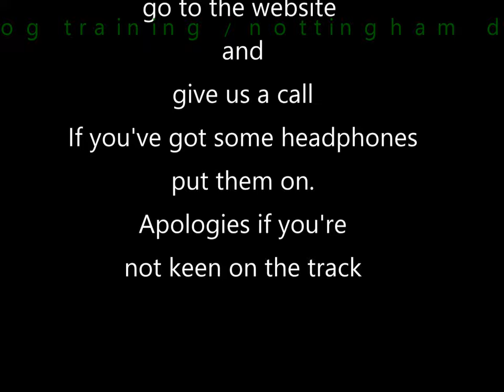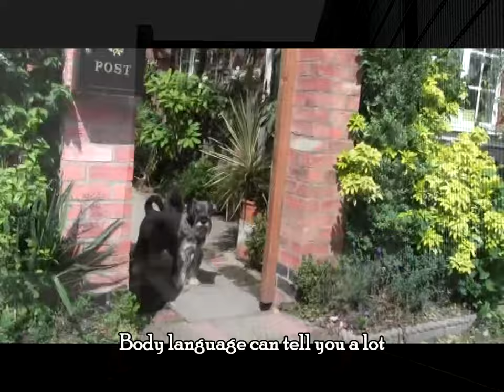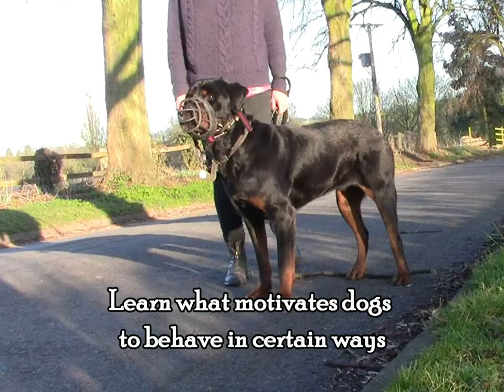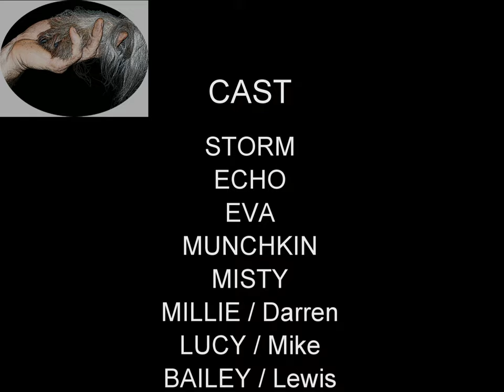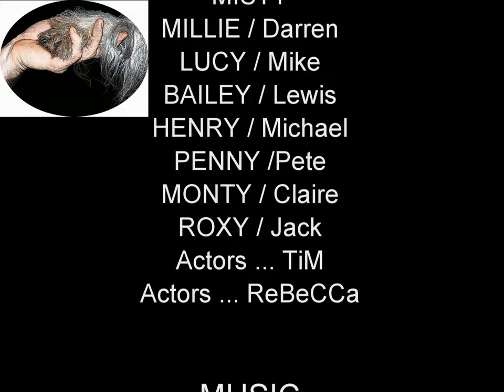Nottingham Dog Trainer classes / Mansfield Dog Training classes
Nottingham / Mansfield Dog Training classes